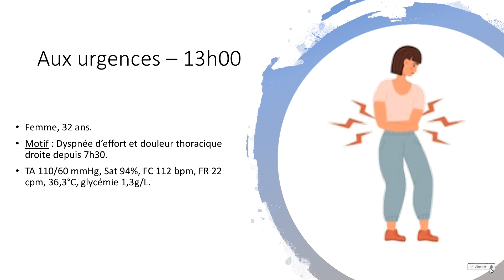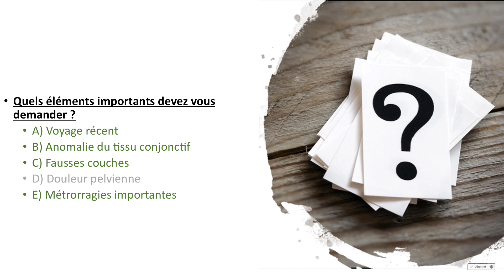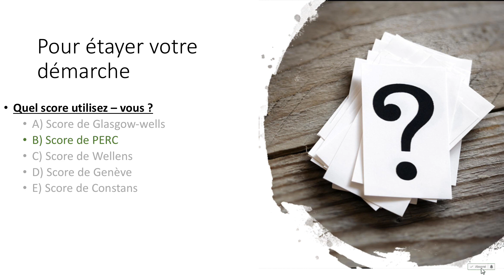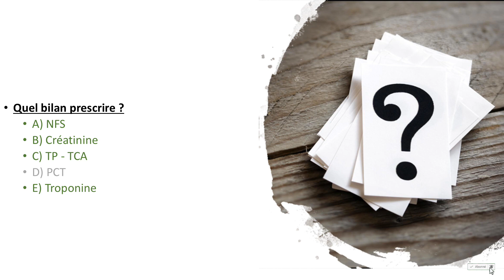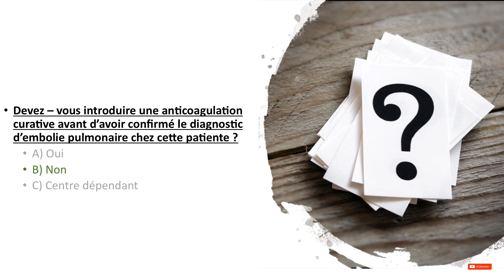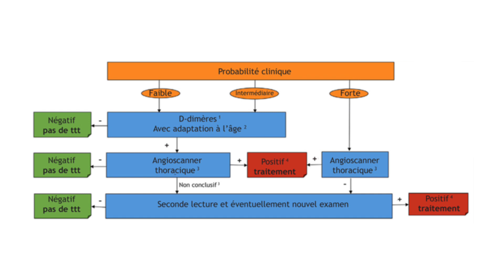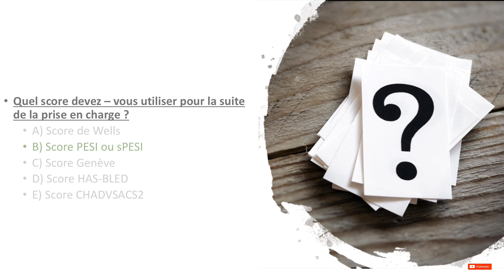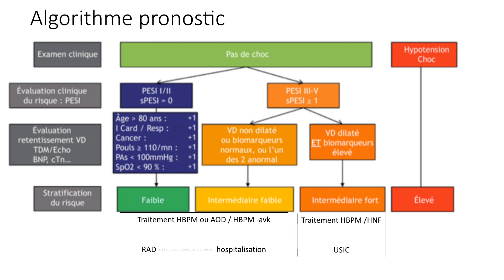Urgences - Le cas ta strophes - épisode 19 - douleur thoracique et jeune femme 👱‍♀️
Nouveau cas, en qcm comme d'habitude !
Cette fois, ne manquez tous vos scores, a la pelle...

Bon courage pour les questions !

POUR PLUS DE QCM ET DE CAS, ALLEZ VOIR LA PLAYLIST !

LIVRES MEDICAUX :
-URG’ de Garde 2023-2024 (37 euros)
-URG’ Pédiatrie 3ème édition (39 euros)
-Urgences Médicales le ELLRODT (52 euros)
-MEGA-GUIDE PRATIQUE des Urgences (54 euros)
-SAMU-SMUR PROTOCOLES 3eme édition (37 euros)
-Interprétation d’un ECG (21 euros)
-Collèges Médecine intensive, réanimation, urgences (44 euros)
-Collèges Urgences réforme R2C (41 euros)
-Référentiel d’anesthésie réanimation Ecni (37 euros)
-LA MARTINGALE fiches volume 1 (45 euros)
-LA MARTINGALE fiche volume 2 (45 euros)
-Sémiologie médicale : l’apprentissage pratique (39 euros)
-Objectif EDN 45 dossiers courts QCM-QRU-QROC-QI-TCS (22,5 euros)
-Objectif EDN Visa dernier tour 650 QCM corrigés (38 euros)
-Objectif EDN le programme en 600 fiches visuelles (60 euros)

S’EQUIPER EN TANT QUE SOIGNANT :
-Stéthoscope double tête que j’utilise (20 euros)
-Stéthoscope pédiatrique avec tête animaux (65 euros)
-Oxymètre de doigt professionnel (16 euros)
-Garrot tourniquet x2 (8 euros)
-Thermomètre médical sans contact (20 euros)
-Otoscope avec spéculums (40 euros)
-Marteau reflexe noir triangle (7 euros)
-Porte-badge lanière (4-10 euros)
-Etui pour stéthoscope/marteau (16 euros)
-Sabots Crocs colorés (40 euros)
-Pins pour crocs style médical (10 euros)
-Différents ciseaux médicaux (6-10 euros)
-Appel Watch série 5 (229euros)